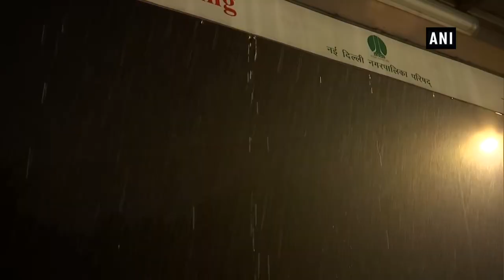Rain lashes parts of Delhi-NCR, several flights diverted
Parts of national capital received showers on December 12 evening. Rain has also raised hopes for better air quality. The rains are also expected to add to the winter chill. The Western Disturbance over Iran and Afghanistan caused isolated incidences of rain and snow over Northern India.  Earlier today, the overall Air Quality Index (AQI) remained in the ‘severe’ category.Several flights have been diverted to Jaipur.